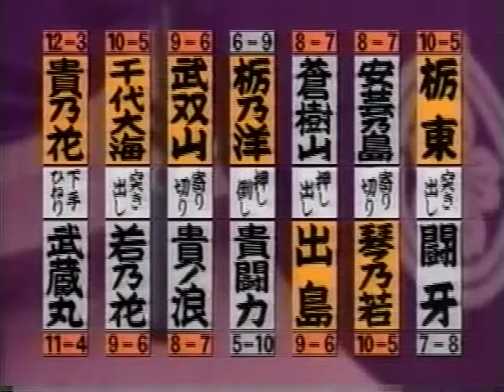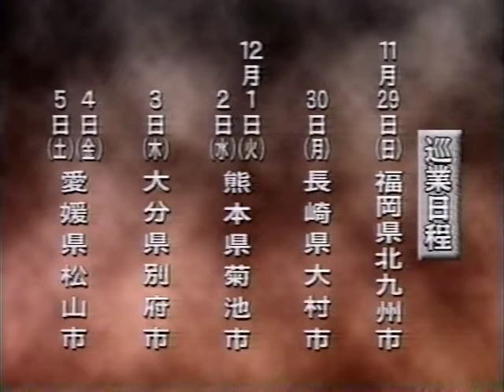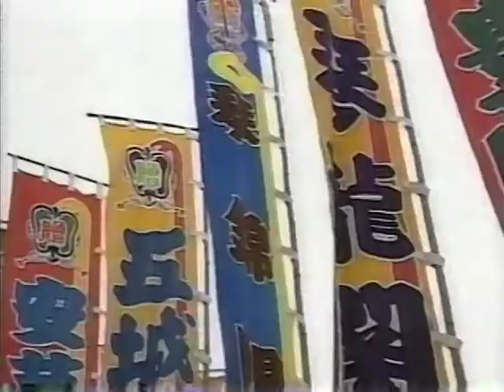1998年11月 九州場所千秋楽 優勝表彰式 （琴錦 ７年ぶりの優勝）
琴錦（朝日山親方）の7年ぶり二度目の平幕優勝です。